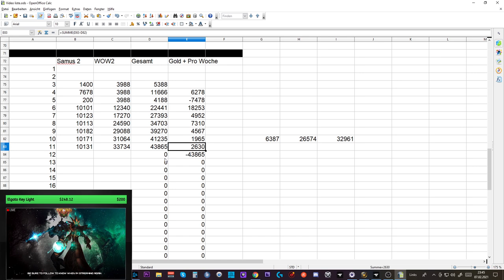Telars Goldtagebuch SL #8: Billige Mats